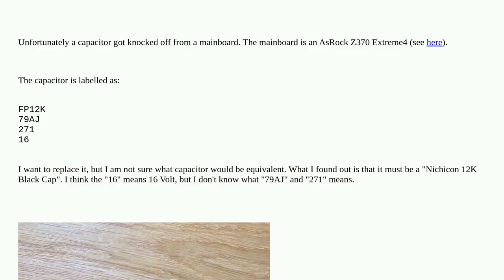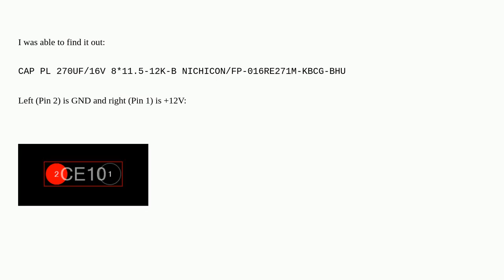Identify and replace capacitor "FP12K 79AJ 271 16"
A special thanks goes out to the community

  capacitor